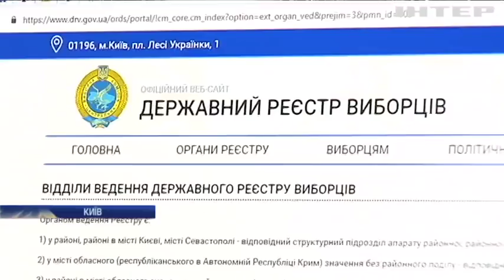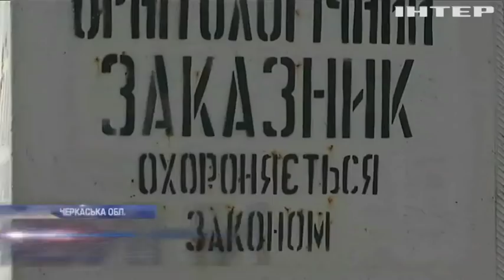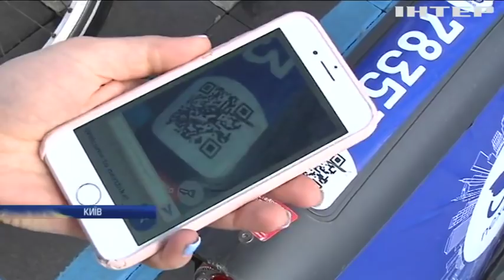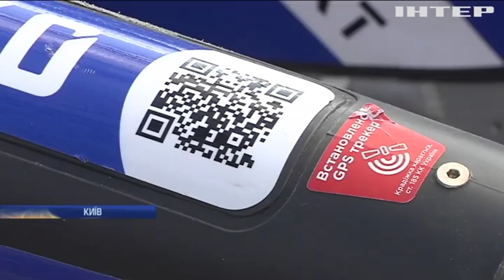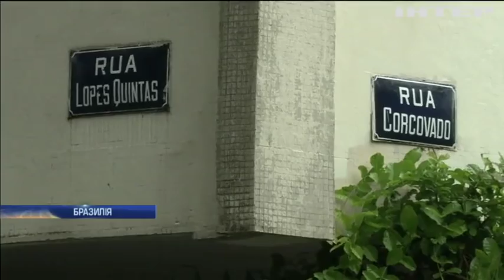Новости 9:00, выпуск за 10 апреля 2019 года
Дивіться у цому випуску: СБУ оголосила в розшук журналіста Володимира Скачка. Пожежі в Україні: у полум'ї гине все живе. У Женеві продадуть з молотка історичну тіару Фаберже.